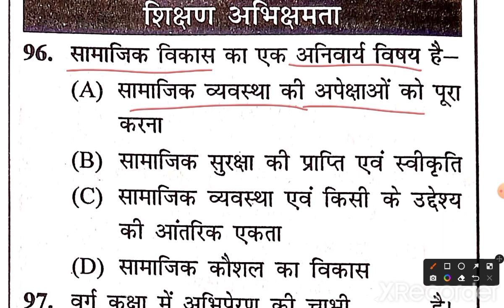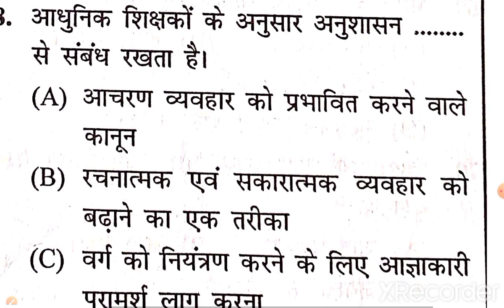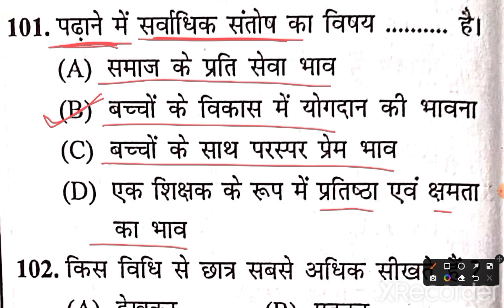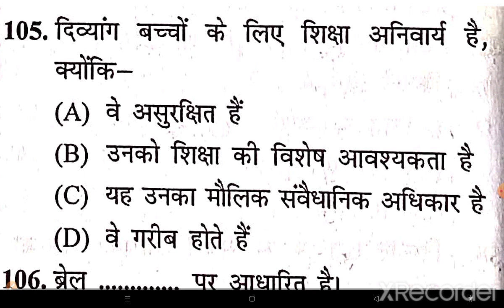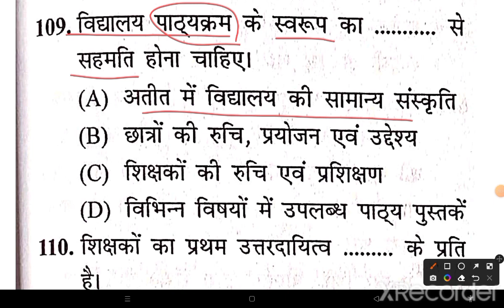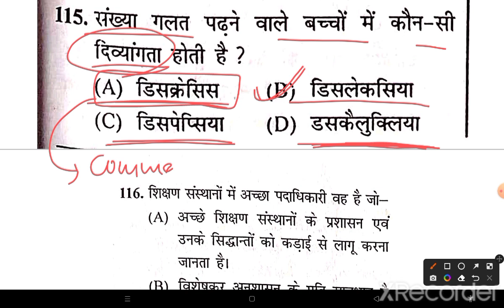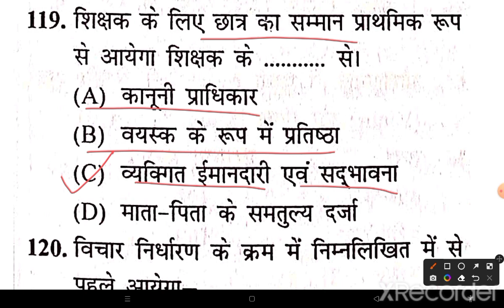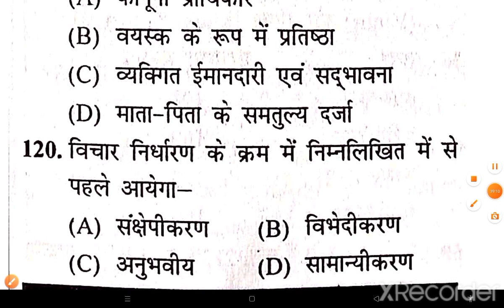Bihar B.Ed entrance previous year ques | Teaching - learning aptitude के प्रश्न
become teacher Become Teacher Becometeacher

bihar bed entrance previous year question
bihar bed 2022 apply form
bihar bed entrance sample paper
bihar bed prepration

Hi Everyone!
'Become Teacher' is a youtube channel which helps you to prepare for all State B.Ed common entrance tests (CET) and all teaching information related to B.Ed courses. we discuss everything you need to know for  exam , CTET, all state TET, etc.

keep supporting 😊